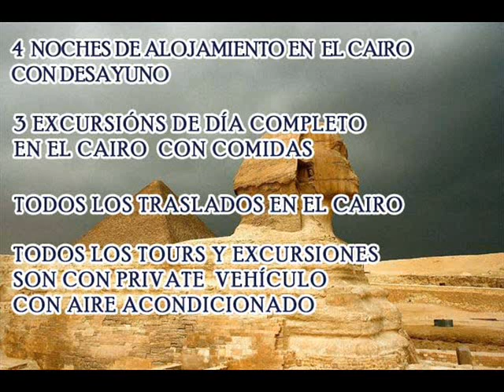CAIRO WEEKEND DESDE 420 $ PARA PERSONA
CAIRO WEEKEND 5 DIAS & 4 NOCHES EN  5 ESTRELLAS DELUJO HOTEL
MAS INFORMACIONES
CARAS TOURS - EGYPT
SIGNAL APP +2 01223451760